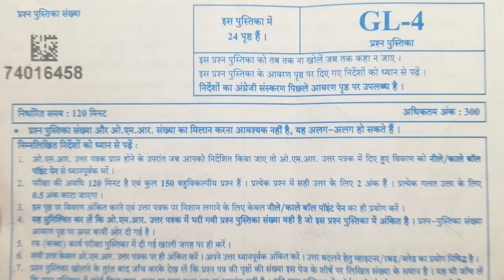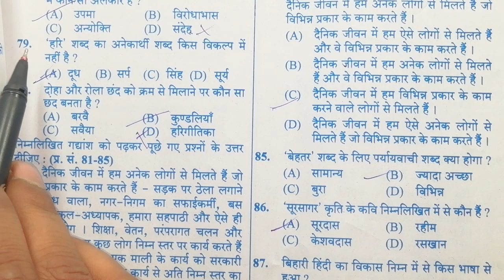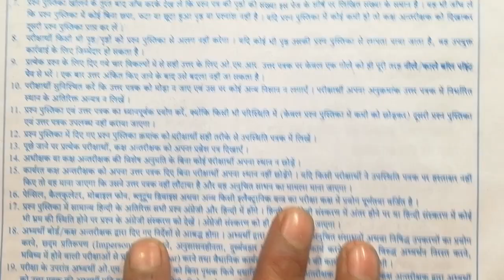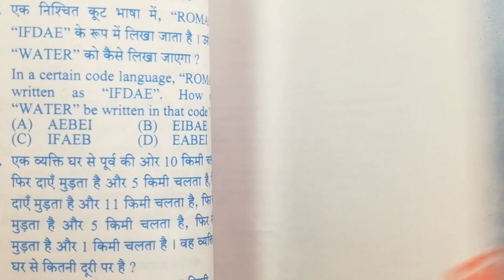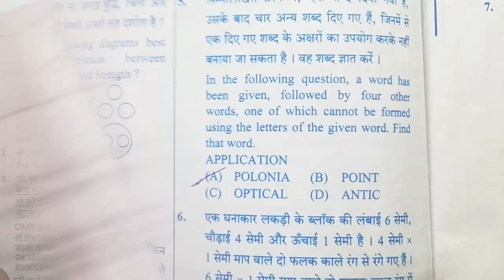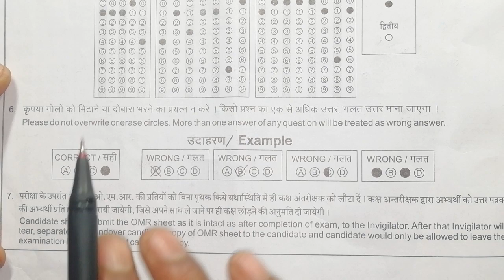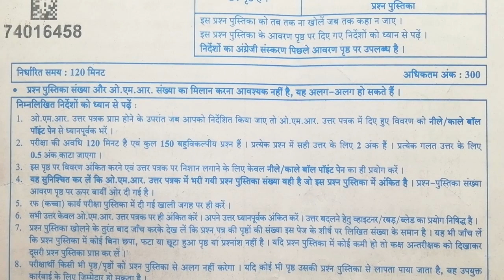Up police ka paper kaisa ata hai /up police ka paper kaisa hota hai /UP police admit card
Up police ka paper kaisa ata hai /
up police ka paper kaisa hota hai /